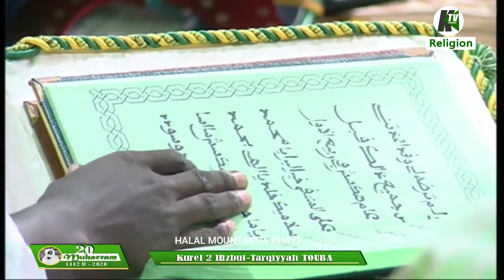HALAL MOUNTAKHA KHAYRIL Kourel 2Hizbut-Tarqiyyah touba a la residence Cheikhoulkhadim 20 Muharram 20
HALAL MOUNTAKHA KHAYRIL Kourel 2Hizbut-Tarqiyyah touba a la residence Cheikhoulkhadim 20 Muharram 2020 CAMASEYE   Ktv